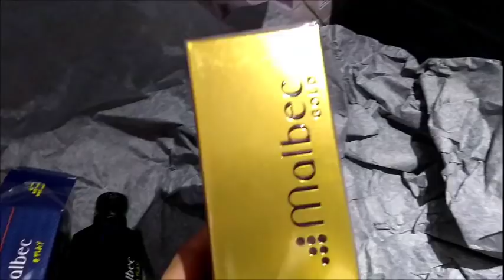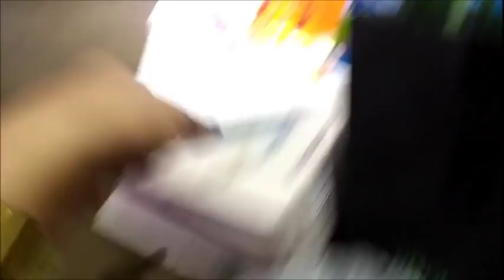Dia dos Pais 2018